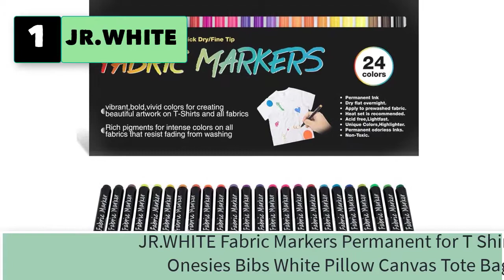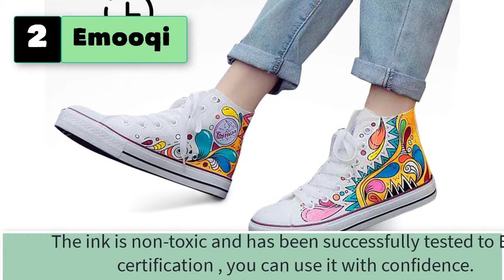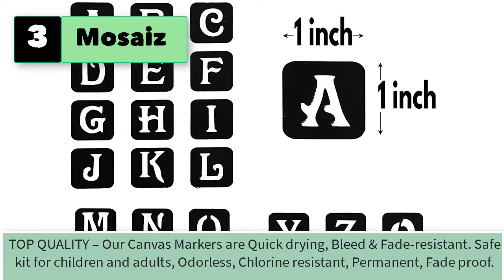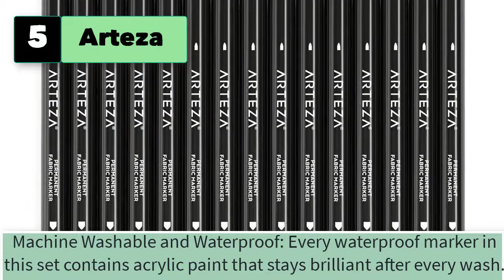Best Fabric Markers for T Shirts Clothes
Best 5 Fabric Markers for T Shirts Clothes Permanent and Washable
1. JR.WHITE Fabric Markers Permanent for T Shirts.

2. Emooqi Fabric Marker, 24 Colors Textile Marker, No Bleed Fabric Pen Permanent and Washable T-Shirt Marker, Ideal for Decorate T-shirts Bibs Textiles Shoes Handbags Graduation Signatures

3.  Mosaiz Fabric Markers Set of 26 colors, Fabric Pens Permanent No Bleed, Canvas Markers Fabric Paint Pens, Fabric Crayons for Fabric Decorating, With Gold and Silver Shirt Paint and 36 Letter Stencils

4.  Tulip Permanent Nontoxic Fabric Markers, 20 Pack, Multicolor

5. Arteza Fabric Paint Markers, Set of 30, Permanent Dual-Tip Textile Marker, Assorted Colors, Art Supplies for Coloring T-Shirts, Jeans, Jackets, and Backpacks

5 More Fabric Markers for T Shirts Clothes Permanent and Washable
6.  Super Markers 20 Unique Colors Dual Tip Fabric & T-Shirt Marker Set-Double-Ended Fabric Markers with Chisel Point and Fine Point Tips - 20 Permanent Ink Vibrant and Bold Colors
7.  Fabric Markers, Permanent for Clothes, Shoes, Canvas Bags, Baby Bibs, Onesies, 24 Colors Fabric Paint Pens, Permanent, No Bleed and Washable
8. Fabric Markers, Lelix 30 Permanent Colors Dual Tip Fabric Pens for Writing Painting on T-Shirts Clothes Sneakers Canvas Pillowcases, Child Safe & Non-Toxic for Kids Adults
9.  Fabric Markers Pen, Emooqi 24 Permanent Colors Fabric Paint Art Marker Set Double-Ended Fabric Markers with Chisel Point and Fine Point Tips, Child Safe & Non-Toxic
10.  Fabric Markers for Baby Clothes Canvas Fabric Upholstery T Shirts Shoe Clothing Paint Fabric Pens for Clothes, Fabric Markers Permanent No Bleed Coloring Dye Pens 26 Pcs for Artists and Kids